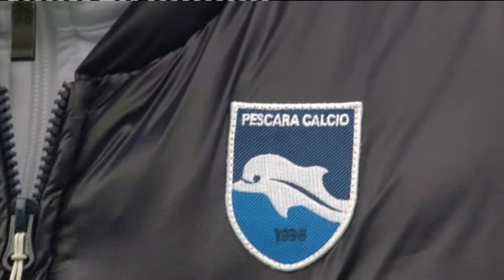Pescara, parte la caccia al centravanti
Obiettivo centravanti. In casa Pescara il presidente Sebastiani e i direttori Repetto e Bocchetti hanno le idee chiare sul principale movimento in entrata che riguarda la rosa. In uscita Brunori, mentre alla ripresa degli allenamenti della prossima settimana si aspetta l’esito della vicenda Memushaj con il chiarimento tra il giocatore e il tecnico Zauri